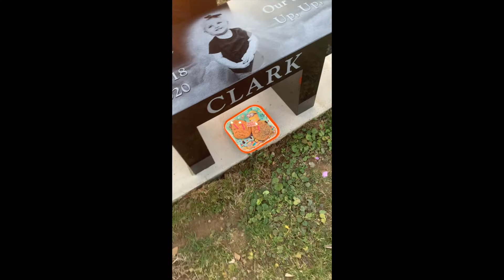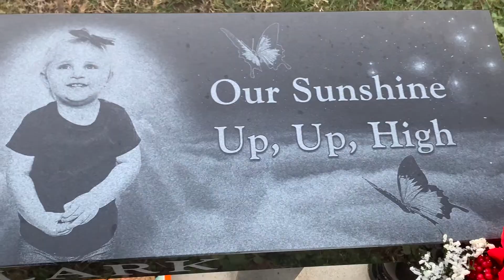Remembering Emberly on her Birthday